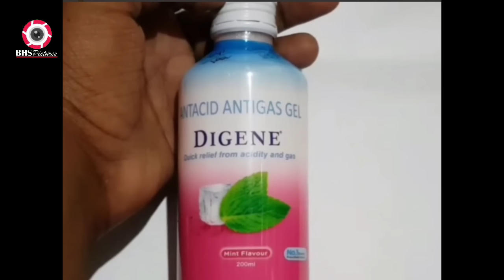Manipur a Inthat na thar atlung nawk | Indian Air Force han Manipur an bomb ding!😭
Bronson Hmar show a insuo ding chanchin nei hai chun 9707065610 whatsapp no a hin ieng tik lai khawm thawn thei a nih